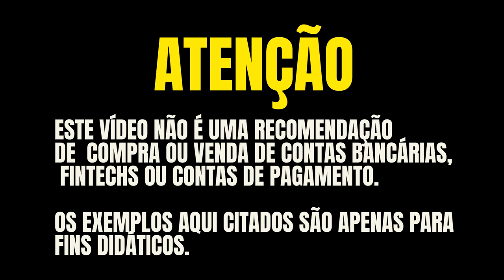💳SISPRIME MASTERCARD BLACK, ILIMITADO AO LOUNGEKEY, SPREAD 0%, UM DOS MELHORES CARTÕES DO BRASIL.